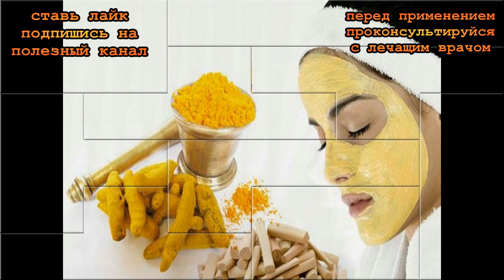★Всыпал КУРКУМУ в теплую воду, добавил сливочное масло и перец. Полезный напиток готов.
В этом видеоуроке ты узнаешь Как пить куркуму для здоровья.
Клубневидное корневище куркумы используется как пряность, краситель и лекарственное растение. Куркума является одним из основных компонентов в индийской приправе карри.
Куркума обладает массой целебных свойств: нормализует обмен веществ, оказывает ранозаживляющее действие, разжижает кровь и улучшает кровообращение.
Куркума обильно используется почти во всех индийских блюдах. Возможно, именно поэтому в Индии одни из самых низких показателей заболеваемости раком легких, толстой кишки, простаты и молочной железы.
Наши кулинарные традиции не позволяют употреблять в пищу достаточно куркумы, чтобы оценить на себе все ее целебные свойства. Поэтому проще будет употреблять куркуму в составе полезного напитка.

Все картинки взяты из открытых источников интернета.